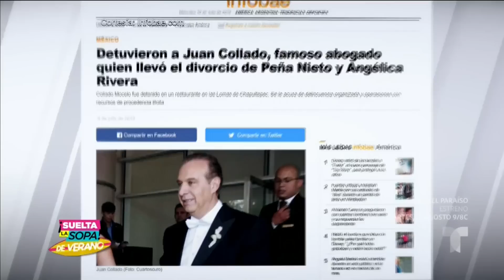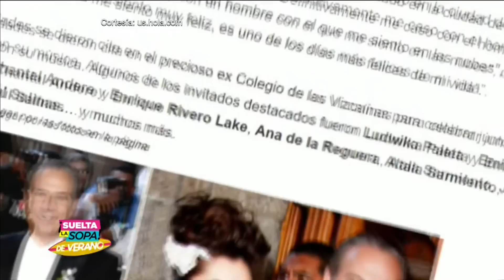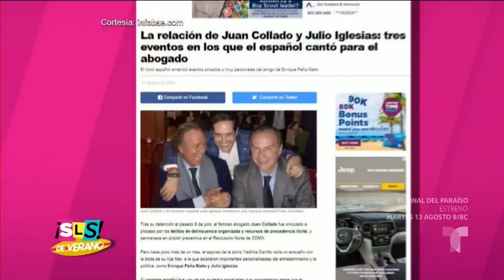¿Qué une a Julio Iglesias con Juan Collado? | Suelta La Sopa | Entretenimiento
Video oficial de Telemundo Suelta La Sopa. La relación entre Julio Iglesias y Juan Collado tomó notoriedad pública después de la detención del abogado y en este informe descubrirás cómo y por qué se han hecho tan grandes amigos.